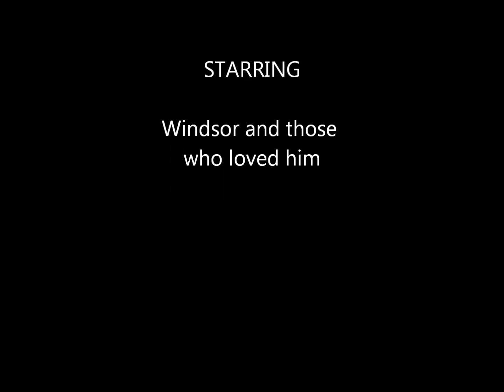Windsor - My Hero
Born April 7, 1986. Passed May 24, 2011 after battling severe colic. He was 25 years old. Goodbye, my love.